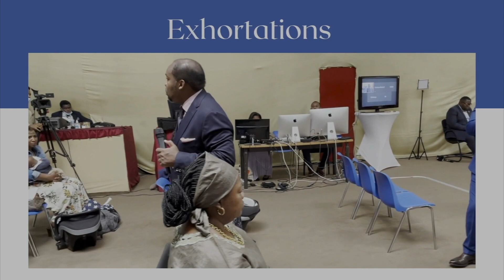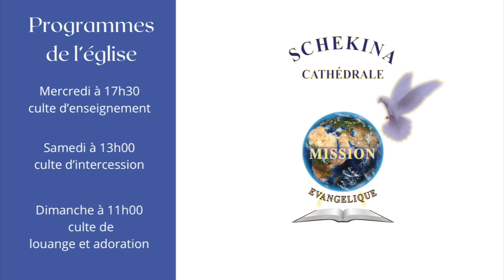Rév. Apôtre Richard TSHIBANGU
Orateur: Rév. Apôtre Richard TSHIBANGU
Thème: Dieu veut de nouveau nous faire croire à des choses que nous avons cessées de croire.
Sous-thème: Le Coeur

Luc 6:45.  L'homme bon tire de bonnes choses du bon trésor de son coeur, et le méchant tire de mauvaises choses de son mauvais trésor; car c'est de l'abondance du coeur que la bouche parle.

Vous regardez une diffusion exclusive produite par l'Église Schekina cathédrale située à Bruxelles, rue du bateau 12A - 1080 Molenbeek-Saint-Jean

Voici nos programmes des cultes:
- Mercredi : Culte d'enseignement  de 17h30 à 20h30;
- Samedi :  Culte d'enseignement  de 13h00 à 16h30;
- Dimanche: Culte de louange et adoration de 11h00 à 16h00